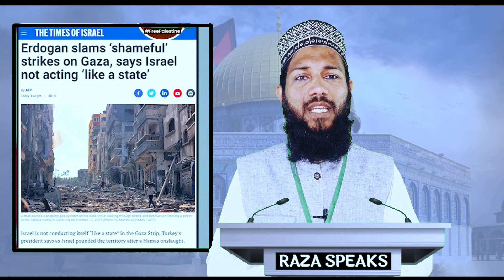आखिर तुर्की ने लिया बड़ा फैसला । Qatar ne gas band karne ka kiya Elan , Raza Speaks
topic search
hamas attack israel
hamas rasmiya all song
hamas military power
hummus recipe
hamas rocket attack israel
hamas rockets
hamas attack israel today
hamas israel live news
hamas israel ki jung
hamas israeli prisoners
hamas israeli
hamas israel
hamas israel war
hamas israel news
hamas israeli war
hamas israel news hindi
hamas israel live
israel palestine
israel war
israel hamas war
israel vs gaza war 2023
israel news today live tv in hindi
israel news today live tv